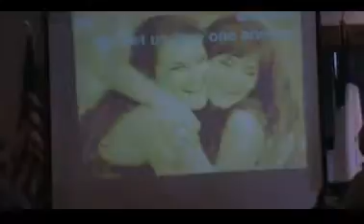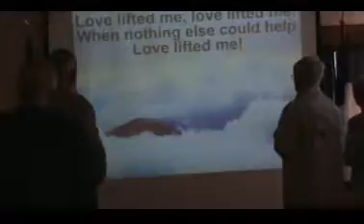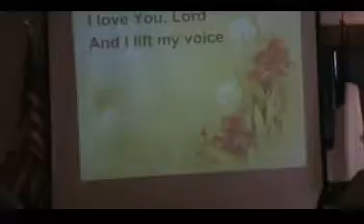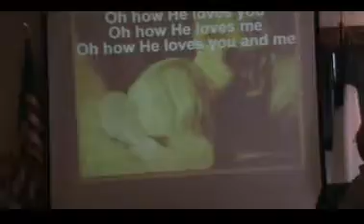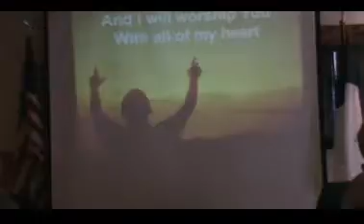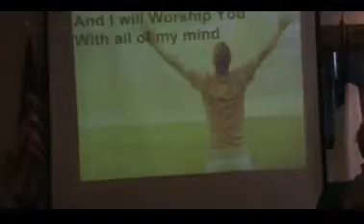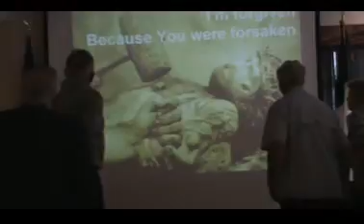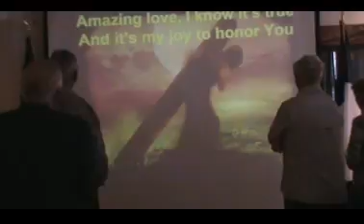NHCC Sunday March 26, 2017 Micah's Hipwil